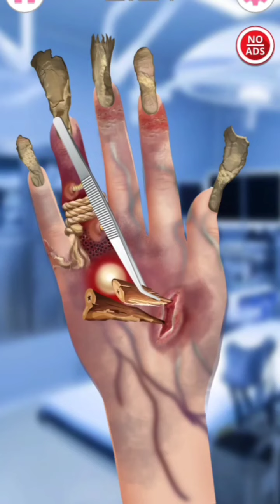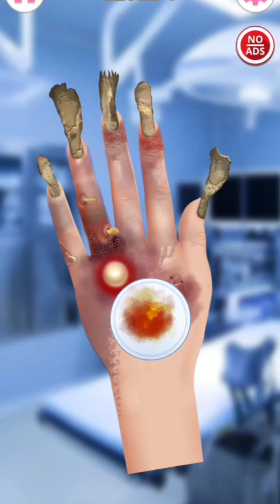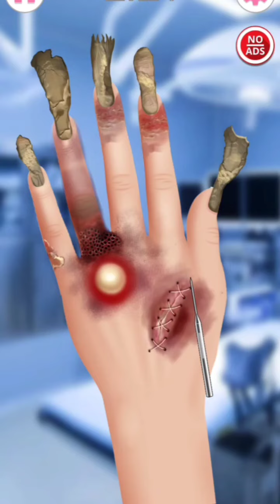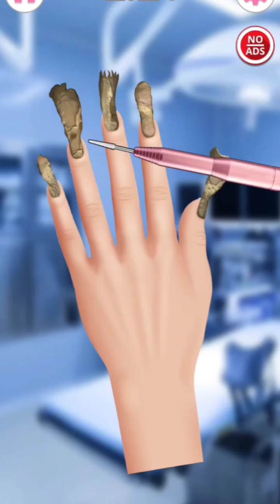ASMR DOCTOR Hand treatment -satisfiyng video ASMR DOCTOR best game